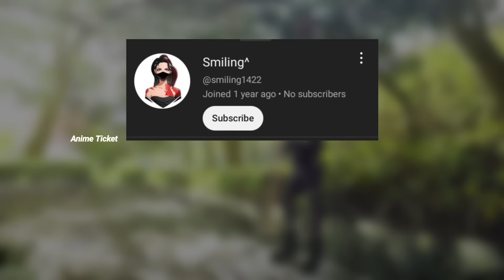Jujutsu Kaisen: Malayalam explanation Season 1 Episode 12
Narrow-minded

Nanami and Mahito's clash comes to its conclusion; Junpei's heart falls down a dark path after her mysterious death.